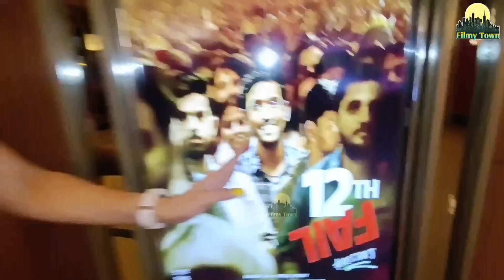12th Fail Movie Public Reviews | Hit Or Flop? | Vikrant Massey